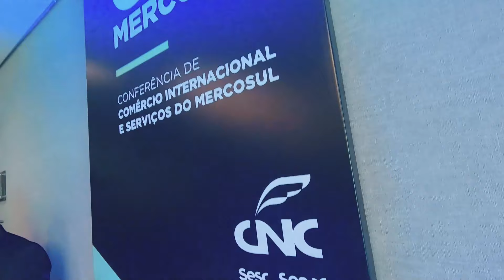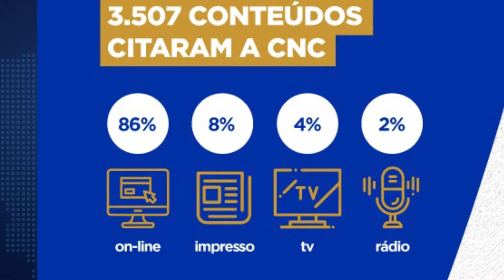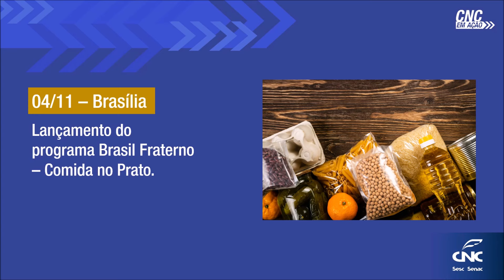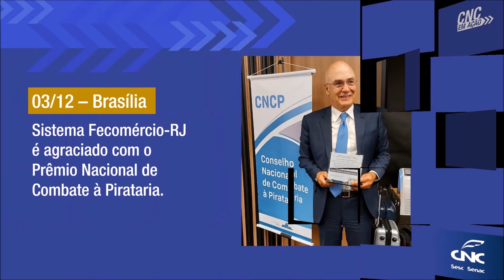Realizações da CNC - dezembro de 2021